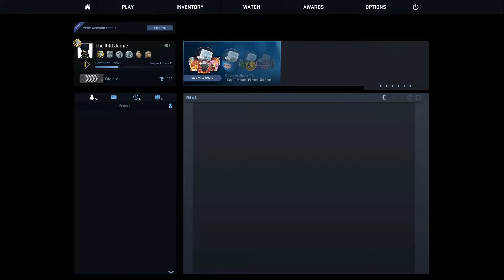HE TOOK MY CLOTHES?!?!?! Storytime #1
Storytime #1
Slap that look button for a free food review